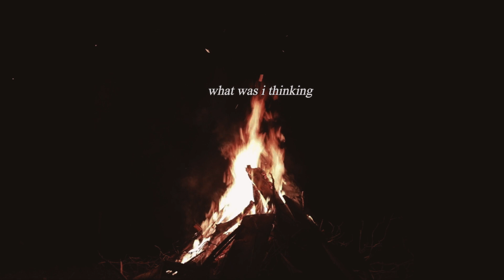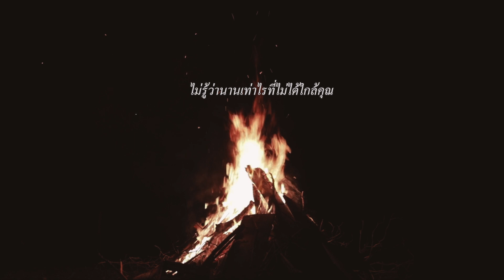Twenty October - นองใน | Lyric Video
Written : 20October
Mix & Mastering : 20October